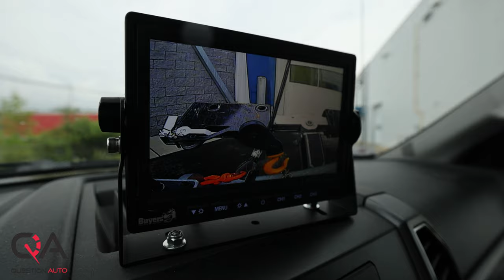Dépanneuse REKA K250R - Ford F-550 Super Duty : 30 000 lbs de puissance!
Voici un essai d'une remorqueuse / dépanneuse Reka K250R! La marque REKA se spécialise dans la fabrication et l’installation de plate-forme de remorquage. Le kit est monté sur un camion F-550 XLT à châssis-cabine avec le moteur turbo diesel V8 Power Stroke de 6,7 L et une boîte automatique TorqShift à 10 vitesses avancée avec des modes de conduite à sélectionner. Cette dépanneuse est pensée et fabriquée selon les standards les plus rigoureux de l’industrie. Avec deux treuils pour une puissance combinée de 30,000 lbs,  La Reka K250R est la machine parfaite pour transporter des véhicules automobiles en panne! Avec toute sa puissance elle est amplement capable de  remorqueur une voiture, un camion, un VUS voir même un poids lourd. La dépanneuse c'est aussi une assistance dépannage pour l'essence, le survoltage et aider les véhicules enlisés dans la neige!

Alors découvre notre essai de la dépanneuse Reka K250R!

Modèle d'essai: Reka K250R F-550 XLT 2021 châssis-cabine turbo diesel  170,000$

Compétition dans le segment des dépanneuses: Reka / Équipements GD Inc / Nrc Industries / Jerr-Dan

Chapitre:
0:00 Dépanneuse Reka K250R
0:27 Ford F-550 châssis-cabine
0:43 Reka K250R
2:02 Télécommande sans-fil
3:30 Intérieur
3:44 Lumière stroboscopiques d'urgence
4:00 Corridor de sécurité
4:12 Équipements de sécurité
5:29 Conclusion